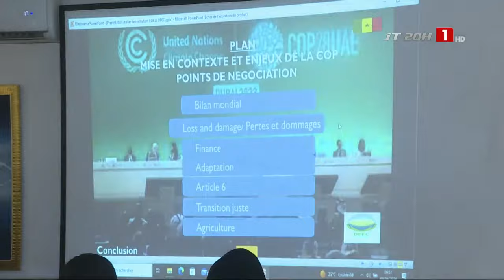LE JOURNAL TÉLÉVISÉ DE 20H – MARDI 09 AVRIL 2024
Radio Télévision Sénégalaise | Le public, notre raison d'être.